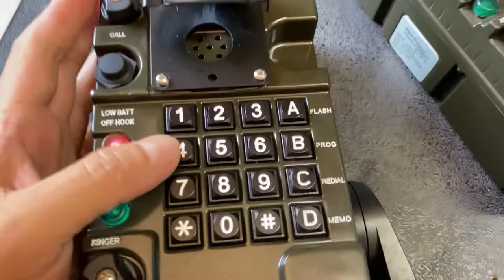โทรศัพท์สนาม ETP-1